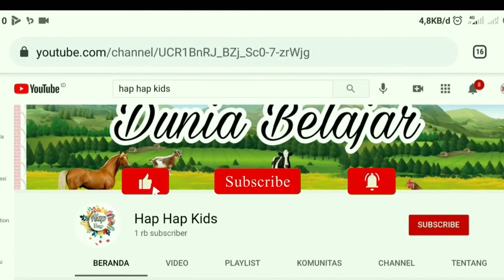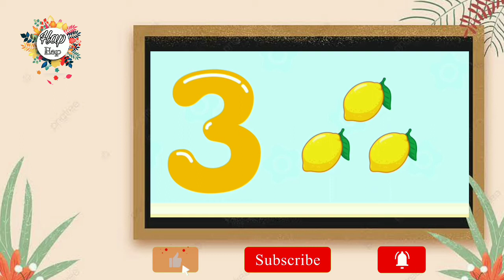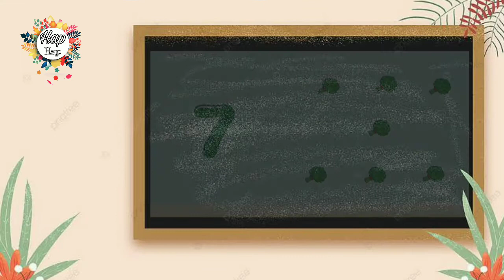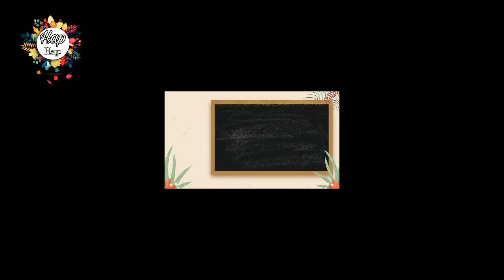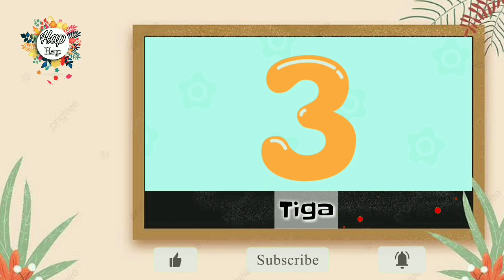Belajar Angka Untuk Balita | Angka 123 bahasa Indonesia | Learning Numbers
Wah belajar berhitung itu menyenangkan yah teman-teman. Disini kita akan belajar angka 1-10 bahasa Indonesia yg pastinya menyenangkan. Tak hanya itu angka 1 sampai 10 juga sangat mudah untuk dihafalkan. Semangat terus yah teman² belajar mengenal angkanya 🤗👏. Yuk nonton videonya sampai selesai , ejoy for watching